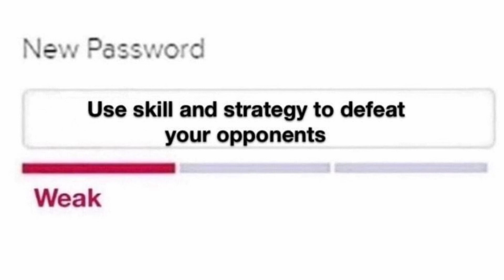Plague go Brrrrr | Warhammer AoS meme dub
Everyone's favourite plaguey bois are back-back, yes-yes!